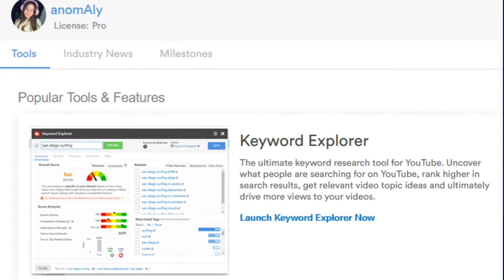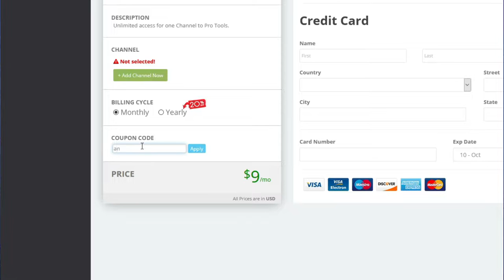How To Start A YouTube Gaming Channel In 2021 | Tips, tricks, & warnings!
OPEN ME! ♥ ♥ ♥

► How to start a YouTube gaming channel in 2021! In today's video, I'm giving you my tips and tricks on how to kickstart your own YouTube gaming channel, plus some warnings for what NOT to do. I used all of these tips to help my youtube channel grow in both 2020 and 2021. If you want to make your YouTube gaming dreams come true, this video is for you! ♥

► Become a Mama Llama today! Make sure to tap that bell, so you never miss a video! 🔔

► MY EQUIPMENT 🎙️
• RODE Podcaster Microphone
• OBS Studio
• Wondershare Filmora
• Pixlr (Thumbnails)